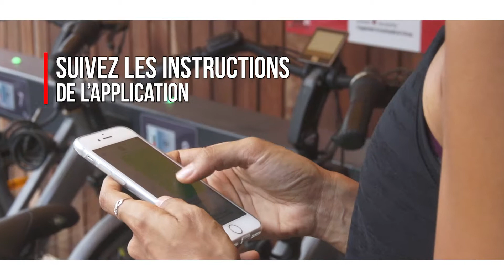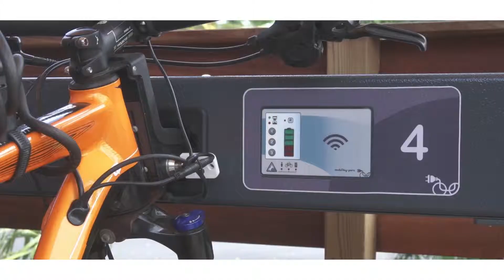ADA Réunion Vélo électriques en location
Venez dès à présent découvrir nos vélo électriques en libre service.